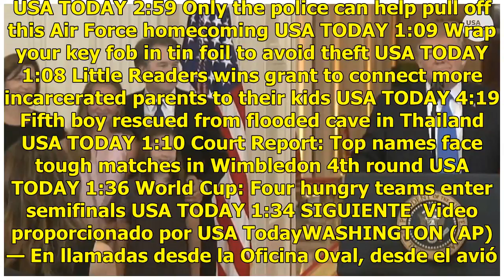Fuentes AP: Kavanaugh era favorito de Trump para la Corte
Haz clic para ver el video completo Volver a reproducir video SIGUIENTE President Trump selects Brett Kavanaugh for Supreme Court nomination President Trump has selected D.C. Court of Appeals judge Brett Kavanaugh as the next justice of the Supreme Court. Rich Wolf reports. USA TODAY Trump on nomine...